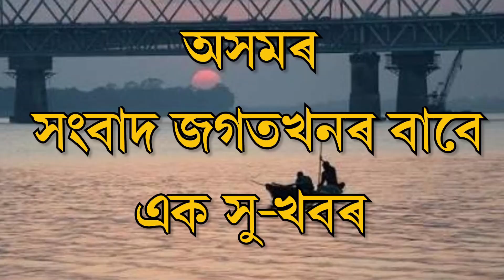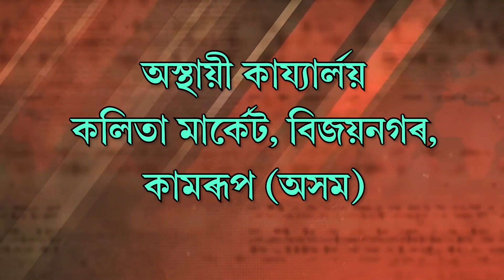অসম কৃষি বিশ্ববিদ্যালয়ত কৃষি মন্ত্ৰী অতুল বৰা।